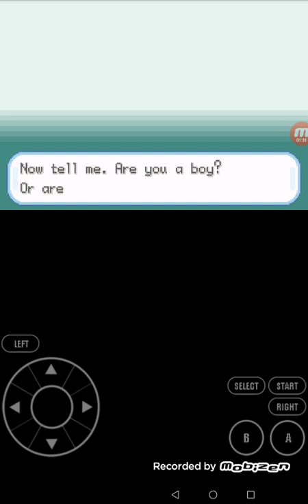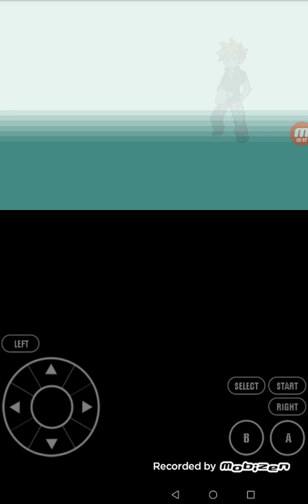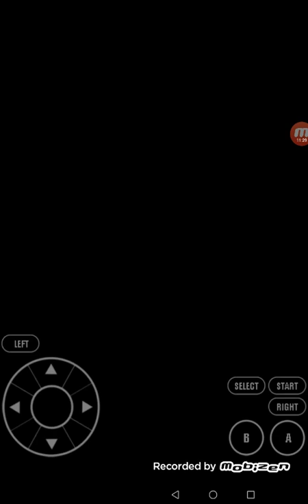1.Pokemon FR - początki!